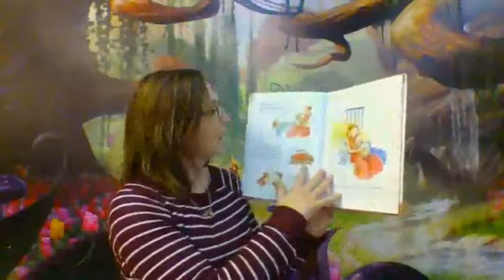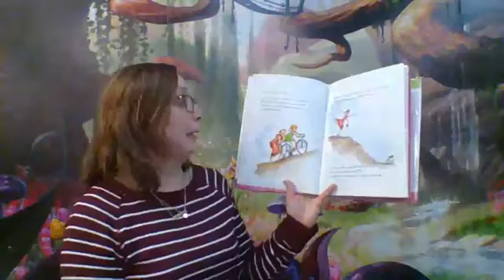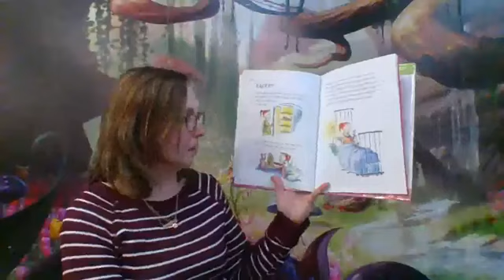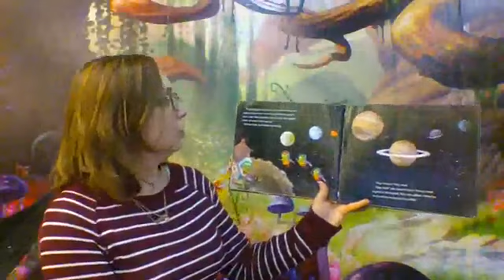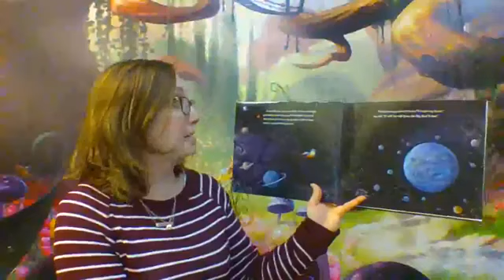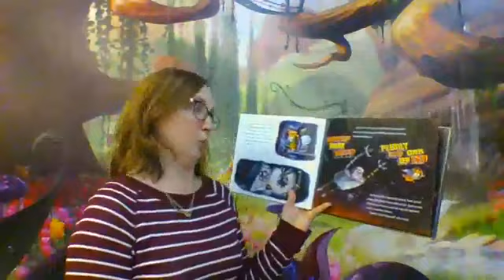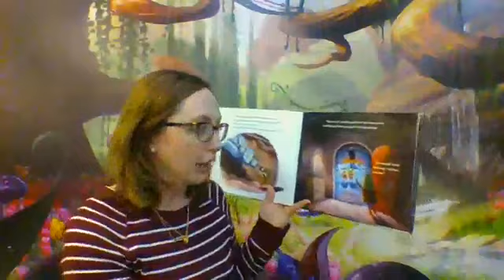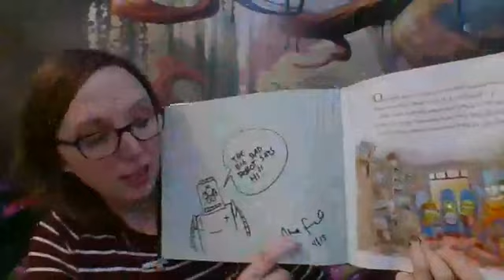2 Funny Storytime Books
I absolutely love this first book! HA HA HA I know I told my poor mom many times that she is ruining my life (psst guess what. she wasn't...she was just being awesome)

Book 2 is such a goodie! What planet would you want to live on?